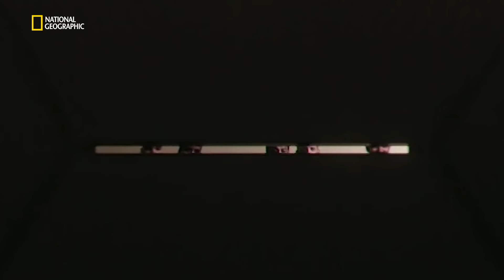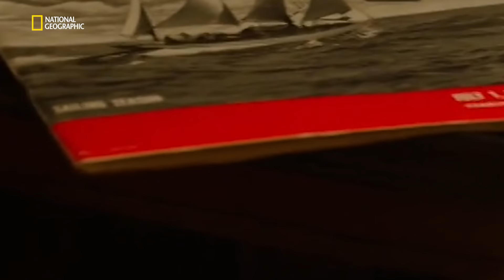Yaşama Elverişli Bölgenin Geçici Zarafeti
Cosmos: Yeni Dünyalar (Yaşama Elverişli Bölgenin Geçici Zarafeti)